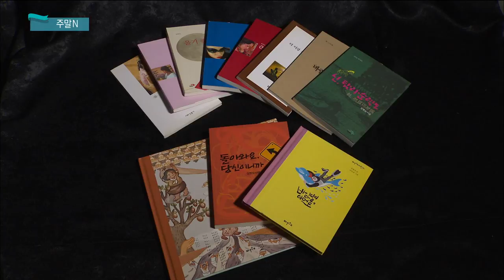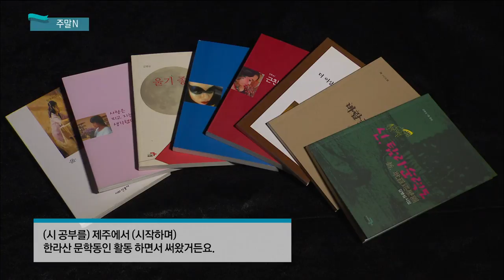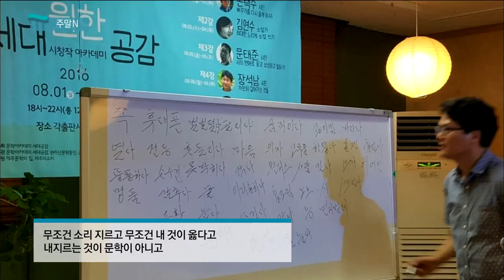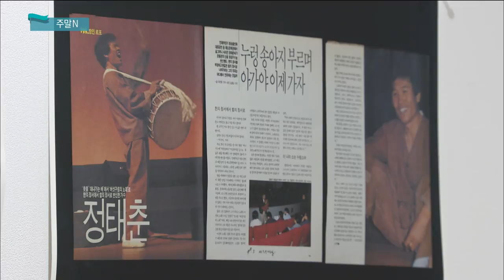영화 [생일] 소개 및 주말 문화소식(생방송 제주가 좋다)